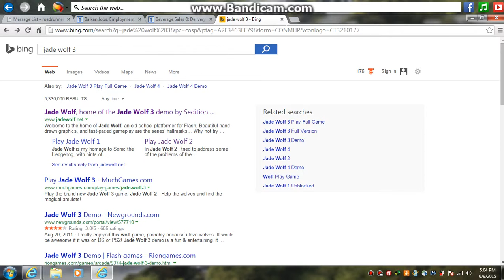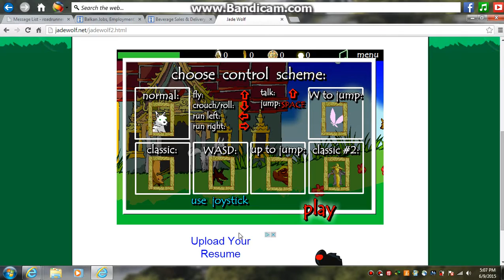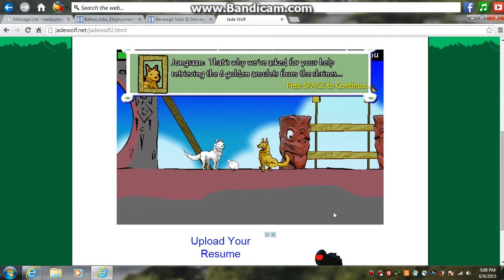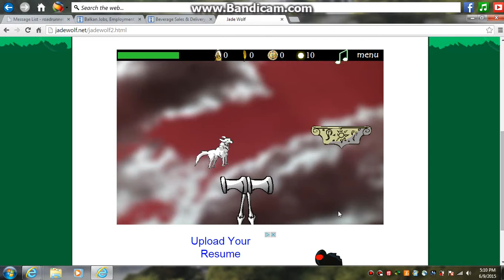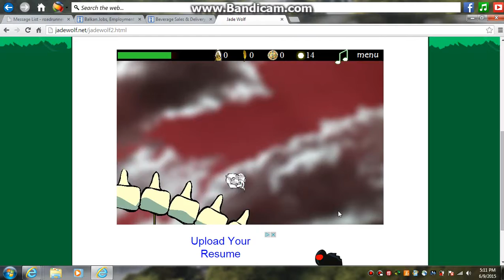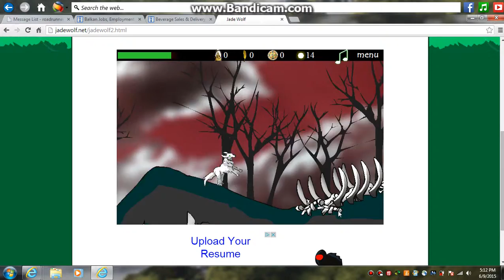Jade Wolf 2!!! Wolf2friends Gaming